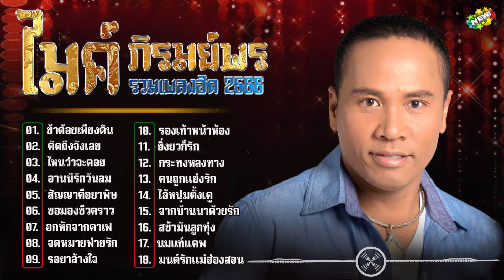รวมเพลงฮิตจาก - ไมค์ ภิรมย์พร ฟังกันยาวๆ ขวัญใจคนใช้แรงงาน #2